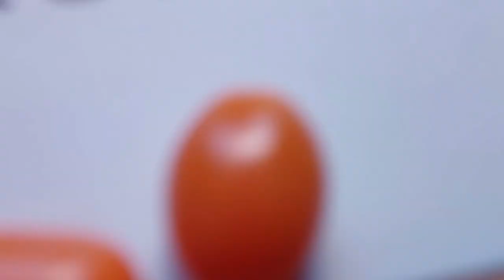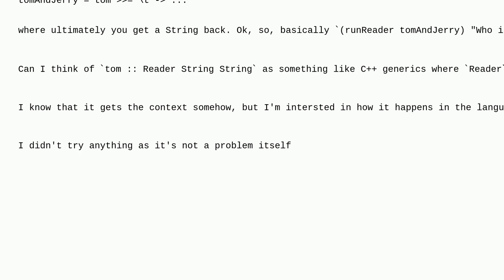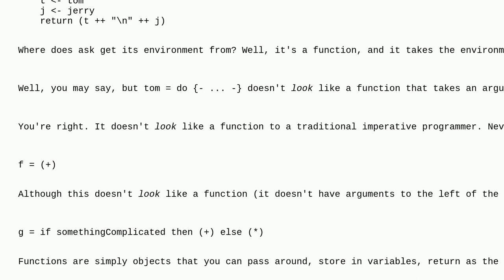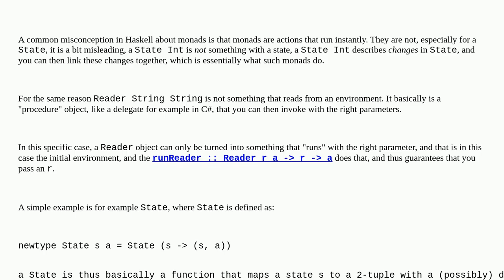Reader Monad in Haskell. Where is the reader passed as argument?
A special thanks goes out to the community

  monads haskell